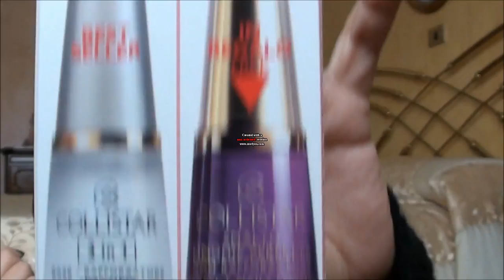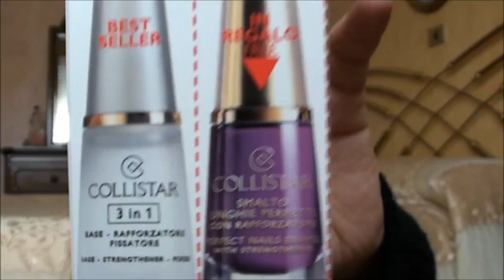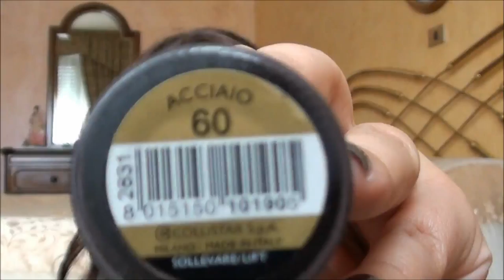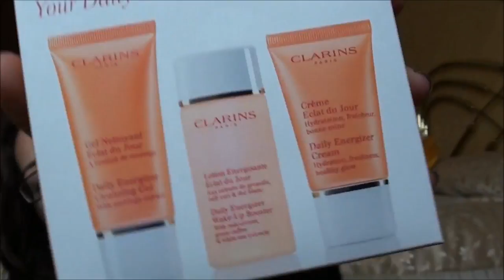VLOG CHIACCHIERICCIO...NEWS...AGGIORNAMENTO SHOPPING.flv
vuoi diventare truccatore???
vuoi imparare a valorizzarti?
... hai bisogno di un consulente qualificato per ricostruire la tua immagine??
sei una sposa e ti serve un professionista???

... ... ... CARMEN SACCO BEAUTY ACADEMY è quello che fa per te!

dai un'occhiata al sito